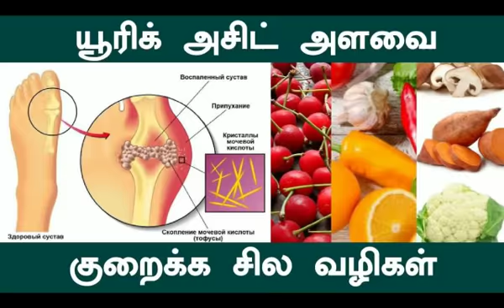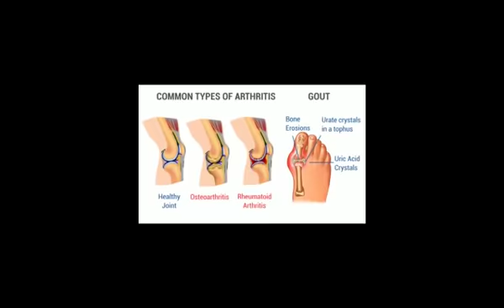யூரிக் அமில அளவை சுலபமாய் குறைக்கலாம் வாங்க! | HOME REMEDY FOR URIC ACID | Tamilan Health